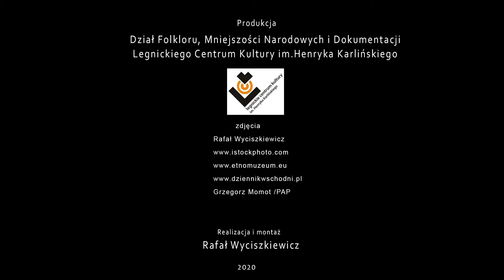Świąteczno-noworoczne zwyczaje: Folklor i kultura ludowa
W Kościele greckokatolickim właśnie trwa Boże Narodzenie - z tej okazji Jerzy Starzyński - Łemko, dyrektor Międzynarodowego Festiwalu Folklorystycznego „Świat pod Kyczerą” i szef folkloru w Legnickim Centrum Kultury, przybliży nieco już zapomniane ludowe tradycje i zwyczaje związane ze Świętami i Nowym Rokiem.